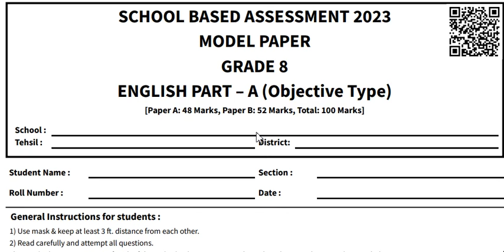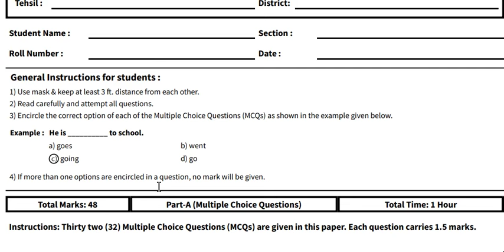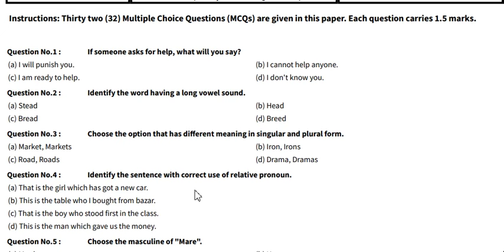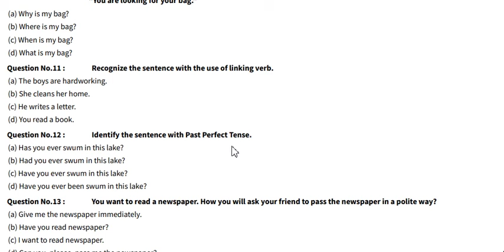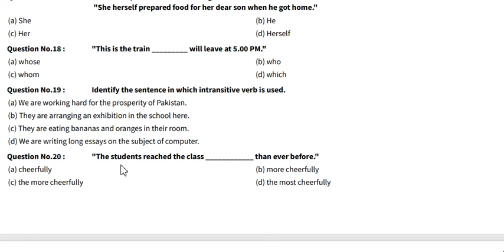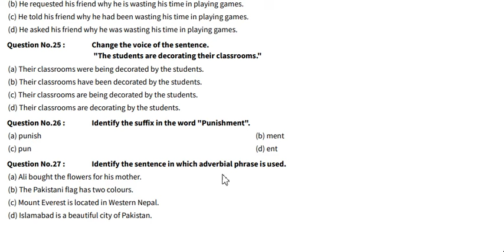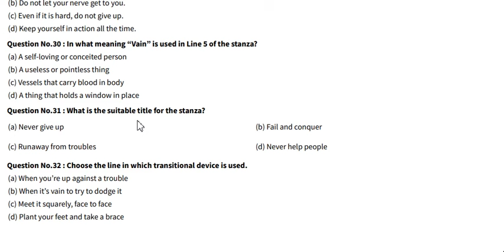8th Class ENGLISH Paper 2024 | Class 8 English Guess Paper 2024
8th Class ENGLISH Paper 2024 | Class 8 English Guess Paper 2024 | English Paper 2024 8th Class
Class 8th English Pre Board January 2024 | 8th class English preboard paper January 2024